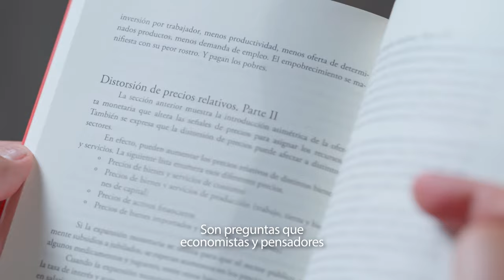Política Económica: Un Camino a la Prosperidad | opencourses.ufm.edu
Descripción
La UFM Serie "Política Económica" de la Universidad Francisco Marroquín, ofrece
una perspectiva reflexiva sobre los factores que generan pobreza, la comprensión de políticas públicas que pueden fomentar nuevas oportunidades hacia la prosperidad, destacando la capacidad de las personas emprendedoras para generar un impacto positivo en la sociedad.

La primera temporada de la UFM Serie se centra en la capacidad transformadora de la acción individual y colectiva, ofreciendo una visión equilibrada sobre cómo diferentes corrientes de pensamiento han abordado el desafío de reducir la pobreza. Al explorar los medios y políticas públicas que afectan la creación de nuevas oportunidades, los episodios motivan a participar en un diálogo constructivo, examinar ideas y contribuir a la construcción de un futuro más próspero en libertad.

Mira los episodios de la UFM Serie “Política Económica”, realiza las lecturas, intercambia ideas en los foros de discusión y pon a prueba la comprensión del contenido con las evaluaciones de selección múltiple.

Descubre cómo las decisiones individuales y colectivas pueden ser la llave hacia la prosperidad. Únete activamente a la conversación y contribuye a generar un impacto positivo en la sociedad mediante el conocimiento y la acción informada.

Juan Sebastián Landoni | Presentador de la UFM Series
Director de la Maestría en Economía en formato virtual de la Escuela de Negocios y profesor visitante de la Universidad Francisco Marroquín. Es docente e investigador universitario en la Universidad Católica Argentina (UCA) y en la Universidad Nacional de Rosario (UNR), Argentina.

Landoni es licenciado en Economía por la Universidad Nacional de Rosario, tiene una maestría en Economía y Administración de Empresas y un doctorado en Economía por la por la Escuela Superior de Economía y Administración de Empresas, ESEADE, Argentina. Es autor del libro "Empresario institucional" y coautor del libro "Pagan los pobres".

Guatemala, 2024

Un proyecto de la Universidad Francisco Marroquín y New Media UFM